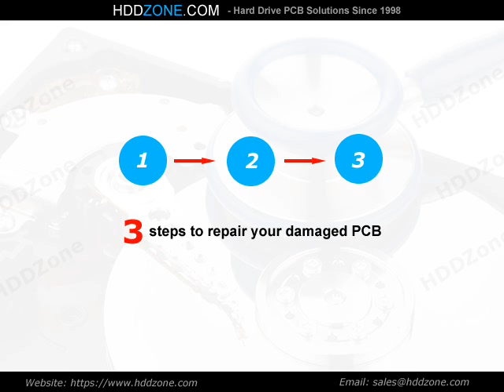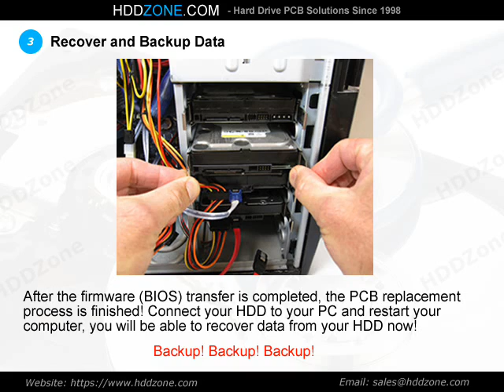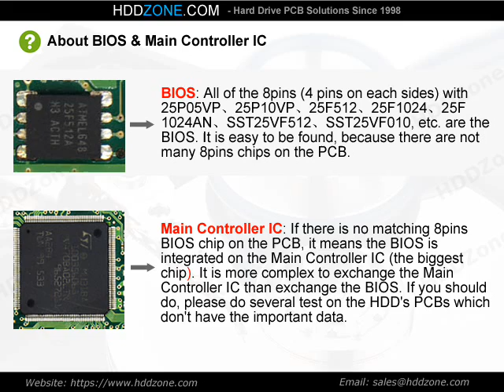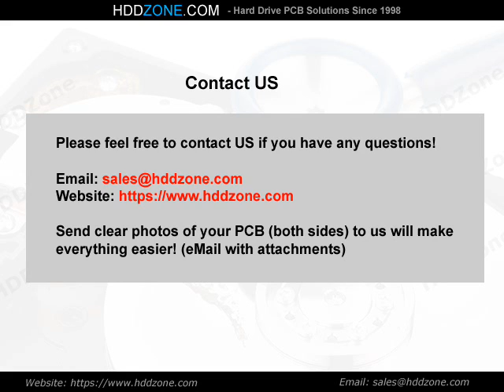2060-800006-001 Western Digital PCB Repair Replacement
(HDDZone.com) 3 steps to repair (swap) the damaged Western Digital hard drive PCB circuit board 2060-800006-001 for data recovery purpose. WD PCB logic board replacement guide.